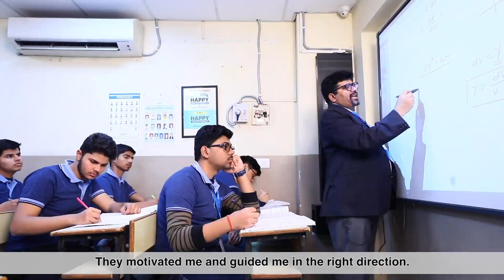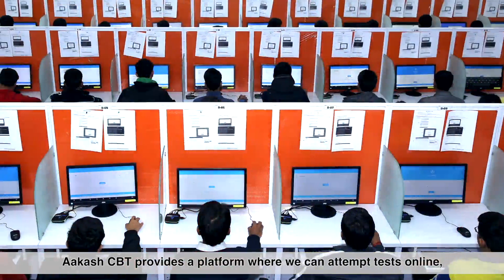Aakashian Prerit Paliwal has secured 99.99 Percentile and AIR 75 in JEE Main 2020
Watch the testomonial video of our JEE Main topper Prerit Paliwal who has secured 99.99 Percentile and AIR 75 in JEE Main 2020. Congratulations to him on his remarkable performance.

If you are passionate about becoming doctor or engineer then we will help you to take the first step with Aakash National Talent Hunt Examination (ANTHE) 2020.

For more details related to ANTHE 2020, refer to this

ANTHE provides an opportunity to get up to 100% Scholarship and Cash Awards. ANTHE helps students to know their potential at All India Level and prepare under the expert guidance of Aakash’s academic ecosystem, India’s most trusted system of excellence in coaching.

This year ANTHE 2020 will be conducted in ONLINE Mode &  OFFLINE Mode for Class VII, VIII, IX, X, XI & XII studying students.

Benefits of ANTHE 2020 -
- Upto 100% Scholarship Cash
- Cash Awards
- All India Rank
- Meritnation School Booster Course